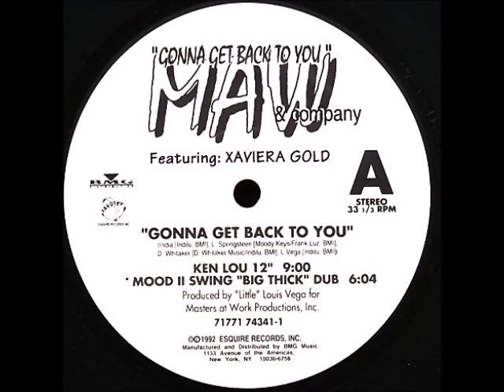MAW & Company Feat. Xaviera Gold - Gonna Get Back To You (Mood II Swing Big Thick Dub)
[Esquire Records] 1992